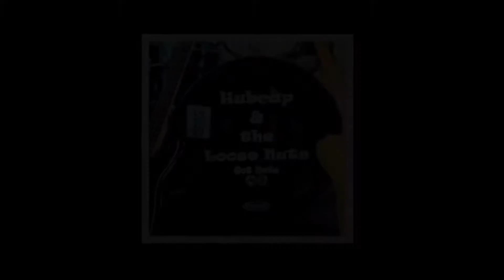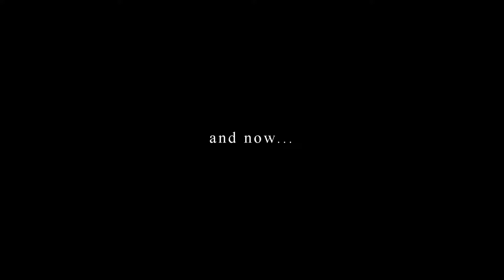Hubcap & the Loose Nuts | "When Im Stoned" | VFW Post 4002 | 8-20-2016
I got Hubcap & the Loose Nuts live cuttin' up on a 2002 Jason Borland tune called "When I'm Stoned"!
Yeah, they did it!
And did a pretty good job of it, too!
Live at the VFW Post 4002 in Longview, TX!
Y'all get to know Hubcap & the Loose Nuts on facebook That's where you'll find things like new music and show dates. Give 'em a Like and tell 'em Mac's Mule sent ya!